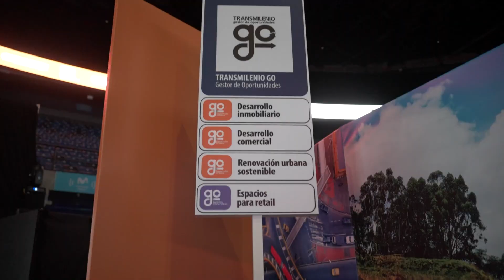¡Lanzamiento TransMilenioGO todo un Éxito! - Parte 1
TRANSMILENIO S.A., ha lanzado una atrayente propuesta: TRANSMILENIO GO (Gestor de Oportunidades). Una estrategia que busca fortalecer la forma de hacer negocios entre las empresas públicas y privadas y el Sistema Integrado de Transporte Público de la ciudad, convirtiendo a TransMilenio en una eficaz plataforma comercial.